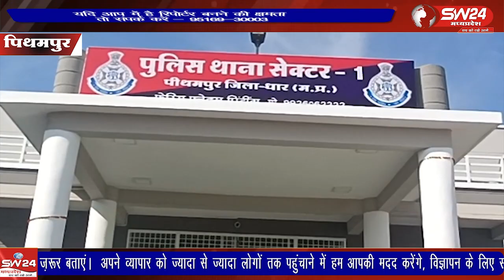पीथमपुर औद्योगिक क्षेत्र के ग्राम धनड में एक सनसनीखेज वारदात सामने आई है।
पीथमपुर औद्योगिक क्षेत्र के ग्राम धनड में एक सनसनीखेज वारदात सामने आई है। रूपेश बिर्ला, उम्र 24 वर्ष, निवासी सेलदा, जिला खरगोन की हत्या करके दफना दिया गया था। मृतक रुपेश पीथमपुर में बजाज फाइनेंस में कार्यरत था। हत्या का कारण कारण पैसे का लेनदेन और प्रेम प्रसंग सामने आ रहा है।
पिथमपुर से संजय सोनगरा की रिर्पोट।